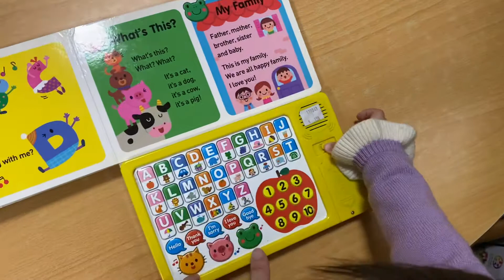📘SmartToys Macau-童書/繪本｜英語遊戲有聲書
A～Z字母丶數字認知，伴隨生字還有一些逼真的聲音😊另有三首兒歌🤗學習之餘仲可以聽歌仔～

營業時間：12:00-21:00
地址：賈伯樂提督街136號合德大廈D鋪（鏡湖Pizza Hut附近、東南學校隔離）